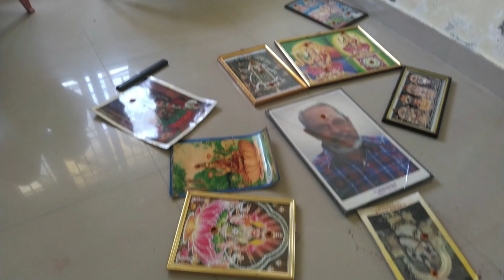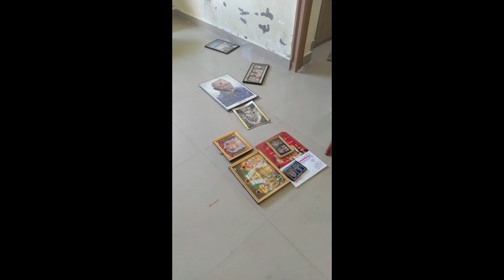நவராத்திரி வந்தாச்சு அந்த கொலு பொம்மைகளை எடுடா l நவராத்திரி 2020 l Bros Tamil Vlogs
latest collection Golu bommai
Navratri – the festival of worshipping the Divine Mother – is celebrated in different ways in different parts of India.

In Delhi, numerous events around Ramlila mark the celebrations, while in West Bengal, Durga Puja captures the essence of the festival. In Gujarat, it is celebrated by performing the Garba dance while in South India, celebrations take the form of Bommai Golu or Navratri Golu - the artistic display of dolls.

Celebrated in Tamil Nadu, Karnataka, and Andhra Pradesh, the festival includes placing dolls of a multitude of gods, goddesses, men, animals, and children on a steps-like set-up. In Tamil, Bommai Golu or Kolu means Divine Presence, in Telugu, Bommala Koluvu means Court of Toys, and in Kannada, Bombe Habba means Doll Festival.

A few aspects to understand the essence of this colorful and decorative ritual:

#1 What is the significance of the Navratri Golu?
The Navratri Golu depicts scenes from ancient times - celebrated Indian stories that have been passed on from generation to generation like the Ramayana, Puranas, and the Dashavataram. This is the time of the year that you revisit those precious lessons from timeless, age-old stories. The steps may also be interpreted as the evolution ladder that we are all traversing in the journey of life.

#2 How is the display done?
The dolls are placed on multiple steps in the house - in odd numbers. The numbers could vary from one to 11 depending on the number of dolls available for display. Many families place nine steps, each step representing the nine days of Navratri. Some keep three, five or seven steps as well. The steps are covered with a decorative cloth, and the dolls are placed on it.

#3 How do you decorate the steps of the Navratri Golu?
The first step is decorated with a kalash (ceremonial jar). The water-filled jar is decorated with a coronet of mango leaves, and a coconut is placed on top of it. It is considered to represent Goddess Durga. Idols of deities are placed on both sides of the kalash. According to tradition, the dolls of Goddesses Durga, Lakshmi, Saraswati and the wooden dolls called the Marapachi Bommai are always a part of the arrangement.

The next few steps have idols of saints and heroes of the country. One of the steps represents human activities - depicting functions such as marriage, temples, and an orchestra or music band. Business is usually represented by the Chettiar set of dolls, with shop items and the Marapachi couple dressed in colorful clothes.

It is a custom to add at least one new doll every year.

The Golu could be a mode of telling ancient stories such as Ramayana or Bhagavad Gita or it could simply depict the evolution of life from animals to the sages and seers.

#4 How many days is the Golu worshipped?
The Navratri Golu can be kept between three and nine days, and the assembly of dolls is worshipped twice each day.

On the auspicious day of Amavasai (no moon), the Navaratri preparations start by setting up the steps, decorating the homes and temples, and lighting the streets. The nine days of Navaratri start the day after this.

On the ninth day, Saraswati Devi, the Goddess of learning and knowledge, is worshipped. People place books and musical instruments next to the Golu arrangement. Ayudai pooja (worship and thanksgiving to tools and implements and vehicles) is performed. Gratitude is expressed for all kinds of vehicles (such as buses, cars, and trucks) and tools (such as water pumps, chisels, hammers, and the plow).

On the tenth and last day, Vijayadasami, the day of victory, is celebrated. This is considered the most auspicious day of all - to start new ventures and journeys, and a day to start learning new skills. On this day, the Golu dolls are symbolically put to sleep, and then, packed the day after. Till they are brought out of their boxes the following year.

#5 What traditions surround the Navratri Golu?
Most people light lamps, draw colorful kolams (rangoli or floor decoration), perform aarti, recite shlokas (holy chants), and offer special dishes, especially a protein-rich dish called sundal (made of legumes), with some sweets and fruits every day.

During the Golu set-up, women invite other women and honor them by gifting betel leaves, coconuts, fruits, flowers, bangles, turmeric, kumkum (vermilion powder) and prasadam (devotional offering of food made for the Divine and then distributed among people).

It is an ideal time for families to display their creativity. The festival is a delightful reminder of the rich and colorful historical and cultural heritage of India! A glorious occasion to eat and meet in harmonious communion!

At the Art of Living Ashram, this tradition is preserved and celebrated at the Veda Agama Samskrutha Maha Pathshala.

(Inputs by Sivagama Visharada, Sivasri.A.S. Sundaramurthy Sivam, Principal, Veda Agama, Samskrutha Maha Patashala, Ved Vignan Maha Vidya Peeth, Sri Sri Gurukul, Bengaluru.)